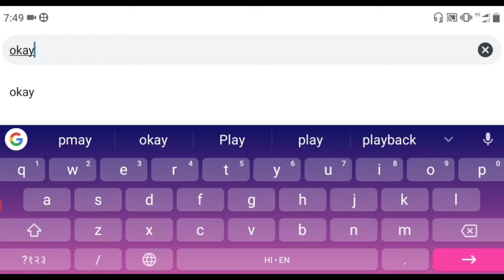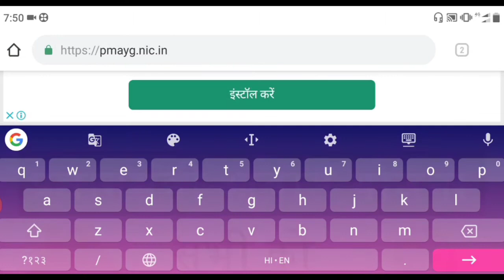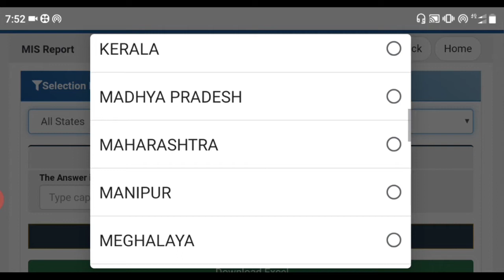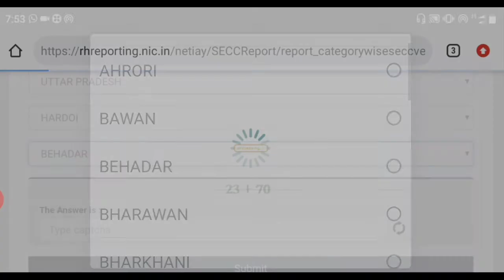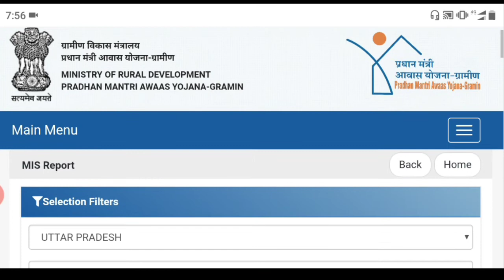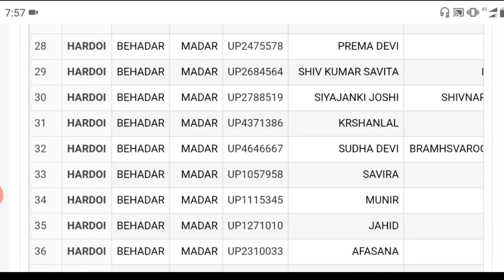pm awas yojana ki list,Apply pm awas yojana online 2020,घर बनाने के लिए 2.5 लाख मिलेगा, pmay list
हेलो दोस्तों आज के इस वीडियो में हम सीखेंगे प्रधानमंत्री ग्रामीण आवास योजना लिस्ट में अपना नाम कैसे देखें दोस्तों अगर ये वीडियो आपके काम में आए तो प्लीज यार इस वीडियो को लाइक शेयर जरूर कीजिए और अभी तक आपने हमारे चैनल को सब्सक्राइब नहीं किया तो चैनल को सब्सक्राइब कर लीजिए धन्यवाद

Tags,pradhan mantri awas yojana 2019 list,
pm awas,
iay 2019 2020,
pradhan mantri awas yojana housing for all urban,
pradhan mantri awas yojana online form 2018,
pmay online form,
pradhan mantri awas yojana apply online,
awas vikas yojna,
pradhanmantri aavas yojna online form,
pradhan mantri awas vikas yojana,
lok awas yojna
pm awas yojana online form,
pradhan mantri awas yojana housing for all urban list,
modi home scheme,
pmay complaint,
pm house yojna,awas vikas yojna 2019,
home loan subsidy scheme 2019,
pm awas online form,
pradhan mantri awas yojana start date,
pradhan mantri awas yojana gramin online form 2019,
pradhan mantri awas yojana complaint,
pmay housing for all urban,
pradhan mantri awas yojana housing for all urban list 2017,
pm awas yojana housing for all urban,
apply online for pradhan mantri awas yojana,
home loan yojana pradhan mantri